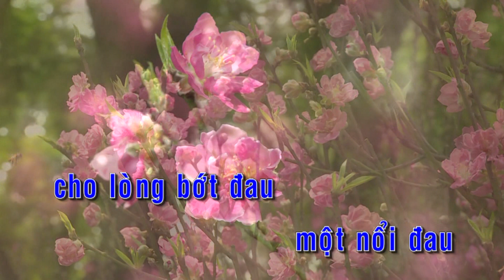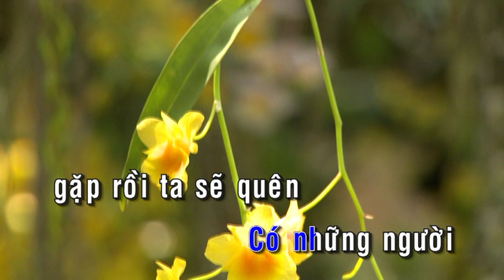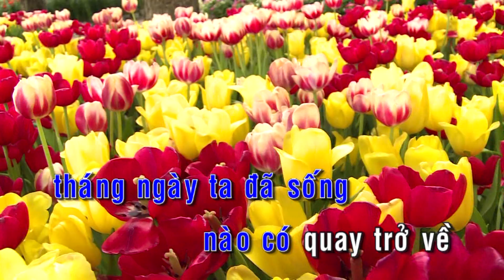KARAOKE Nhạc Trẻ 2018 | Người Gian Dối Sẽ Gặp Người Dối Gian - St. Nguyễn Hoài Anh | Beat Chuẩn